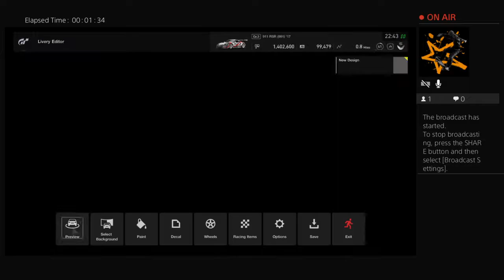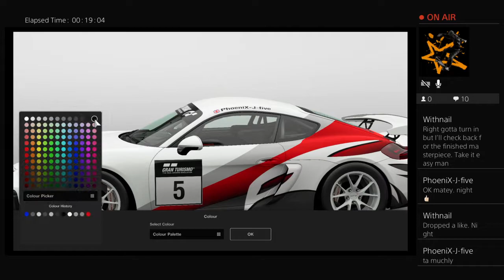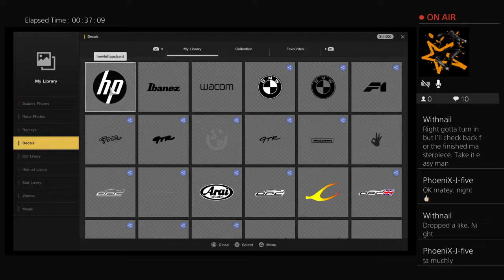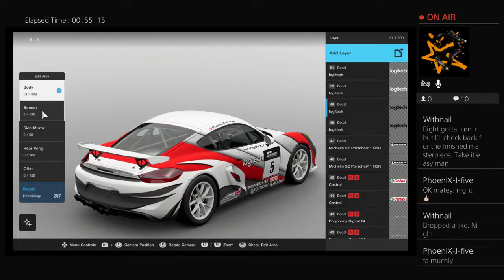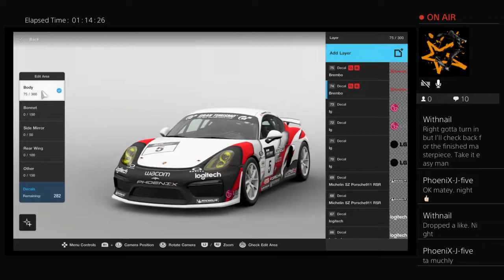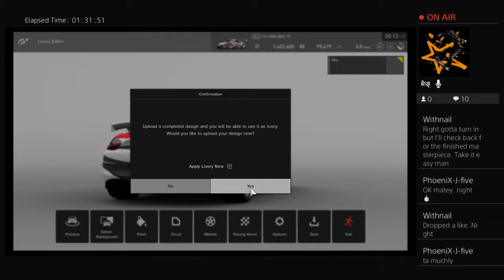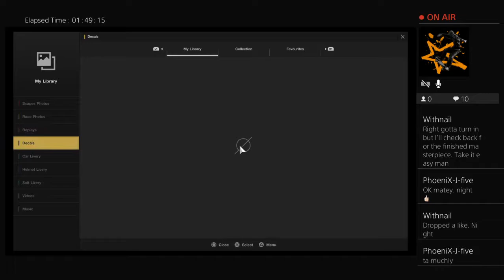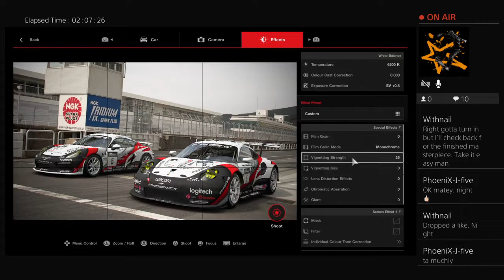GT Sport, livery paint for the next OPC Championship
GT Sport livery paint up for the next Official PlayStation Community EU forum Championship, Porsche Cup